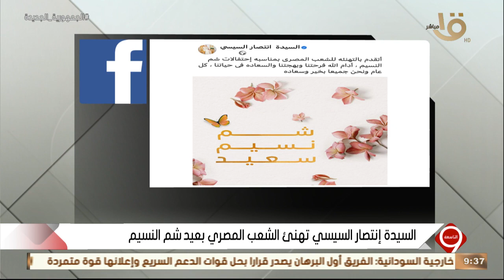التاسعة | السيدة انتصار السيسي تهنئ الشعب المصري بعيد شم النسيم.. حلقة كاملة 17-4-2023